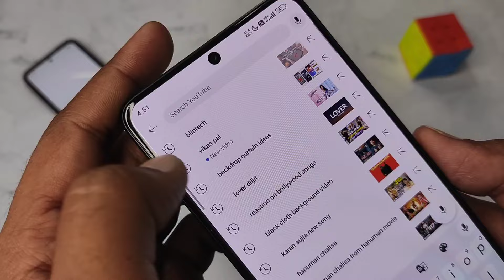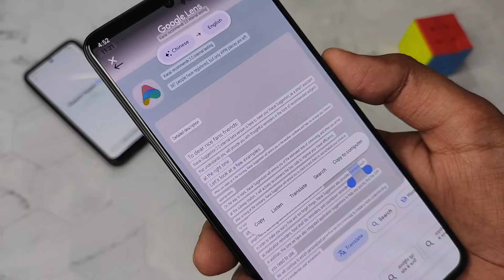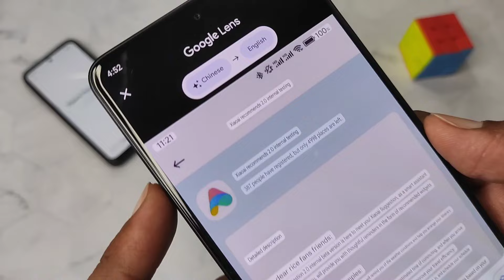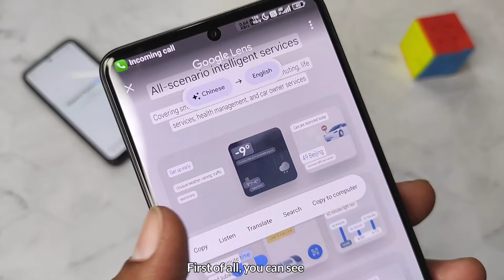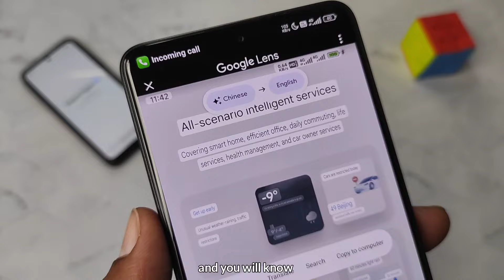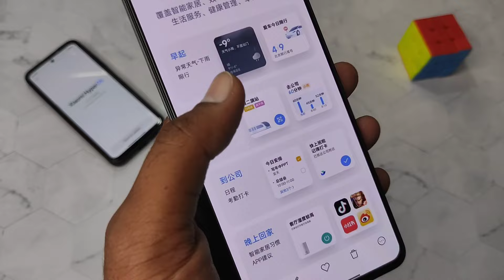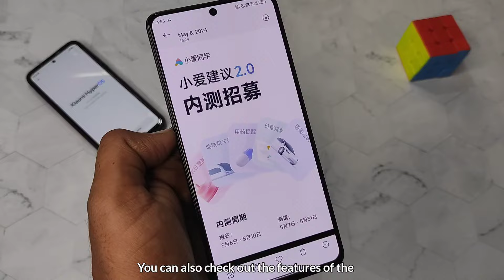Xiaomi HyperOS 2.0 Is Officially Confirmed - HyperOS 2.0 NEW Keylight Features Explain - Hindi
hyperos theme
xiaomi hyperos theme
hyperos
xiaomi hyperos
theme
Xiaomi HyperOS
Vikas pal
Miui is Rip
Hyper Os
Features